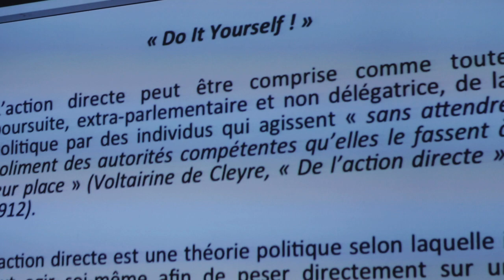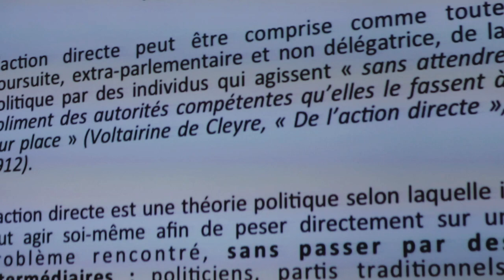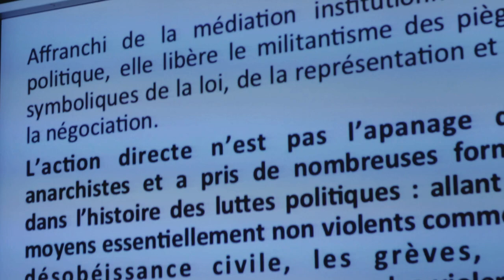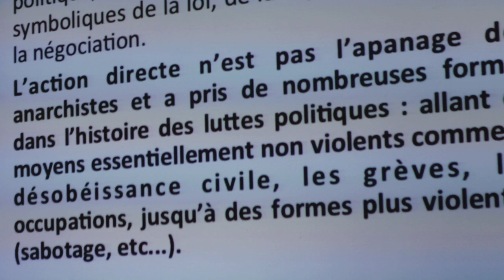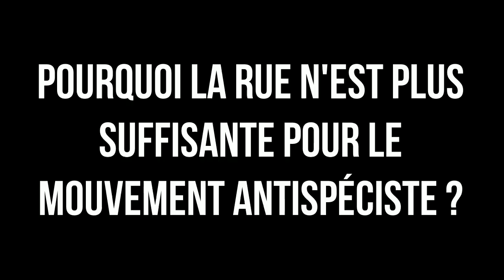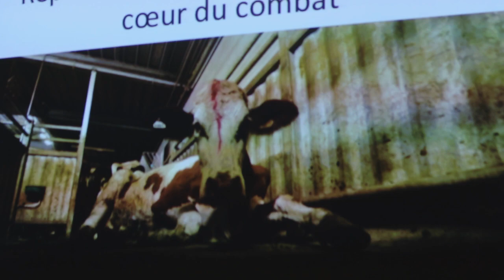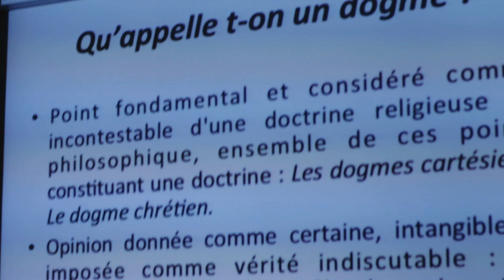10 POINTS A CONNAITRE QUAND ON PARLE D'ACTION DIRECTE/ PAR TIPHAINE LAGARDE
Conférence tenue par Tiphaine Lagarde (Co-présidente de l'association 269Life Libération Animale) :

- UNE DEFENSE DE L'ACTION DIRECTE : JUSQU'OU FAUT-IL ALLER ?
-Réflexions sur la Légitimité de la violence au sein du mouvement antispéciste-

1) L'ACTION DIRECTE (00:00:35")

2) POURQUOI LA RUE N'EST ELLE PLUS SUFFISANTE POUR LE MOUVEMENT ANTISPECISTE (00:08:35")

3) CONTRER LA RECUPERATION DU MOUVEMENT ANTISPECISTE PAR LES INDUSTRIELS (00:10:30")

4) REPLACONS LES ANIMAUX AU CENTRE DU COMBAT (00:12:58")

5) JUSQU'OU FAUT-IL ALLER ? (00:15:30")

6) LA NON-VIOLENCE : MAUVAISE STRATEGIE ? (00:17:58")

7) LA NON-VIOLENCE : UN PROBLEME DE FORME (00:26:43")

8) LA VIOLENCE : REFLEXIONS SUR LES DIFFERENTES PERCEPTIONS (00:30:57")

9) QUAND EST-IL QUESTION DE LEGITIME DEFENSE ? (00:41:06")

10) LES LIMITES DE L"EDUCATION DANS LE MOUVEMENT ANTISPECISTE (00:43:52")